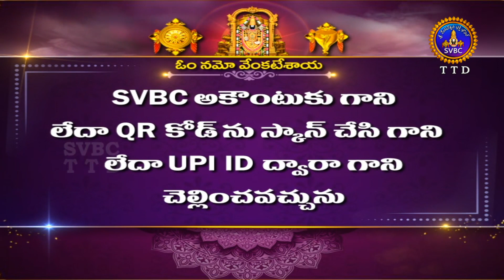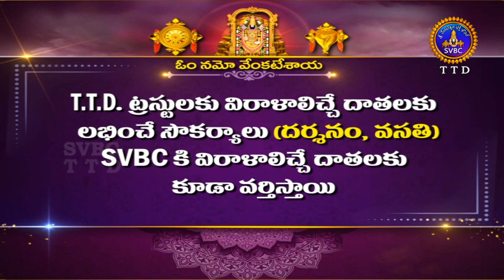వేదపారాయణం || Vedaparayanam || Tirumala || 27-02-2023 || SVBC TTD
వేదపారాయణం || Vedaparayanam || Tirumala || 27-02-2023